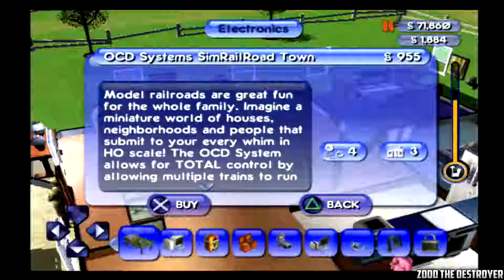The Sims - Bustin Out Part 40